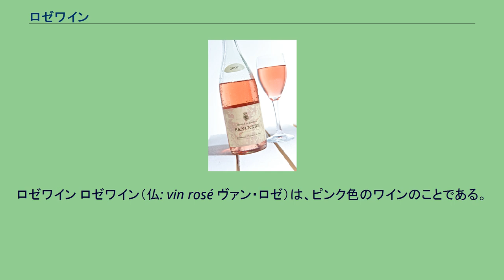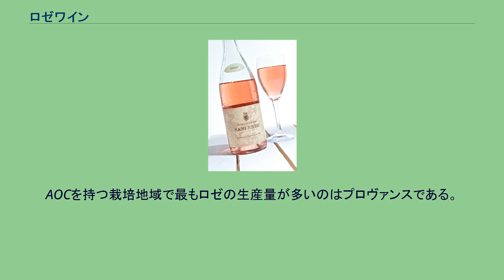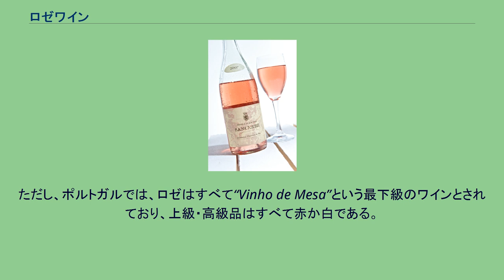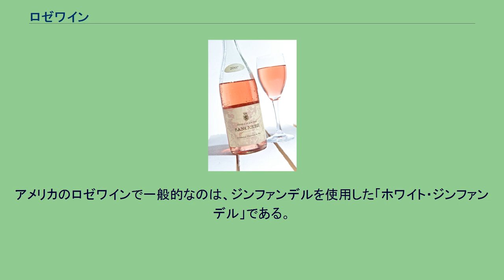ロゼワイン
ロゼワイン ロゼワイン（仏: vin rosé ヴァン・ロゼ）は、ピンク色のワインのことである。
ロゼはフランス語で「バラ色」の意味で、少しオレンジがかった濃いピンクを指す。
ロゼワインには「玉ねぎの皮のような」と表現される明るい色から淡い朱、紫がかった濃いピンクなど、様々な色合いのものがある。
ごく淡いピンクのワインは、英語で blush と呼ばれることもある。
初期の赤ワインは、現在のロゼに近かったと考えられている。
現在は色を濃くする技術が発達している。
一般に長期熟成は行われない。
ロゼワインは新鮮なフルーツの香りが残るさっぱりした味わいのものが多い。
味は辛口から甘口のものまであり、よく冷やして白ワインに近い温度で飲まれる。
ロゼワインは、フランスでは、夏の風物詩である。
夏になると店頭に多く並ぶ。
赤ワインや白ワインと比べ安価なものが多い。
フランスのロゼワインで有名なのは、コード・デュ・ローヌのタヴェル（Tavel）である。
濃いオレンジがかったピンクの辛口で、ロゼワインの中ではこくがある方である。
ロワール地方のロゼ・ダンジュー（アンジュー・ロゼ）は、明るいピンクでほんのりと甘い。
カベルネ・フラン種で作られる辛口のカベルネ・ダンジューもある。
AOCを持つ栽培地域で最もロゼの生産量が多いのはプロヴァンスである。
コート・ダジュールと呼ばれるこの地方の海岸は、避暑地として有名であるが、プロヴァンスのロゼは価格も安くさっぱりした味わいのため、「ヴァカンスのワイン」と呼ぶ人もいる。
バンドール（Bandol）、ベレ（Bellet）、パレット（Palette）などの村名のついた高級ロゼワインもあるが、生産量は非常に少ない。
ボルドー、ブルゴーニュでもロゼワインは作られており、それぞれボルドー・ロゼ、ブルゴーニュ・ロゼのAOCが存在する。
また、それ以外の格付けで作られるロゼワインも存在する（マルサネのロゼ等）。
シャンパーニュにも生産量は少ないが、ロゼがある。
シャンペンは祝儀に使われることが多く、いっそうそれに華やかな雰囲気を演出するため、ロゼの需要が多い。
ポルトガルの「マテウス・ロゼ」（Mateus Rosé）は単一銘柄としては世界で最も売れているワインで、日本でも以前から「入門用」ワインとして知られている。
淡いピンクで軽い甘口、平たい瓶に入ったワインである。
ただし、ポルトガルでは、ロゼはすべて“Vinho de Mesa”という最下級のワインとされており、上級・高級品はすべて赤か白である。
アメリカでは、ロゼワインはブドウ品種の前に「ホワイト」をつけて呼ぶこともある（例：ホワイト・メルロー）。
アメリカのロゼワインで一般的なのは、ジンファンデルを使用した「ホワイト・ジンファンデル」である。